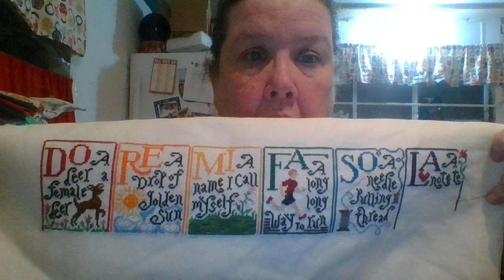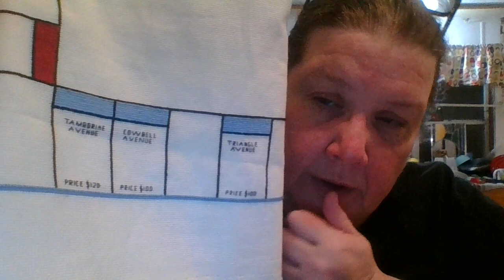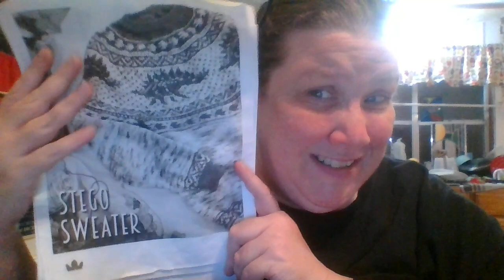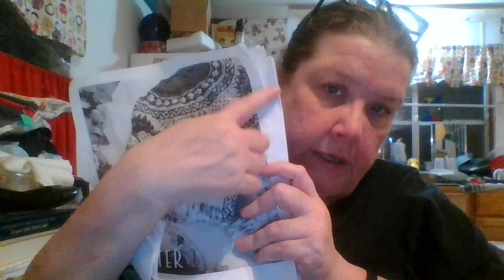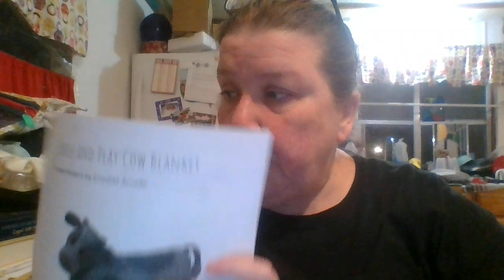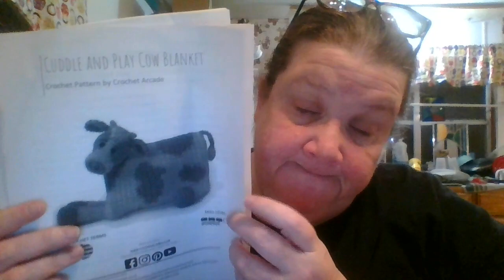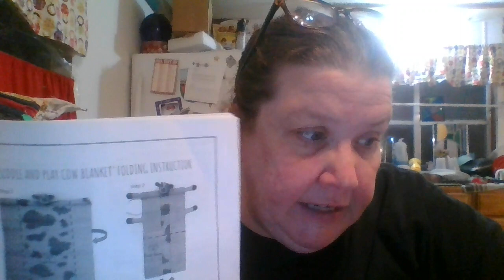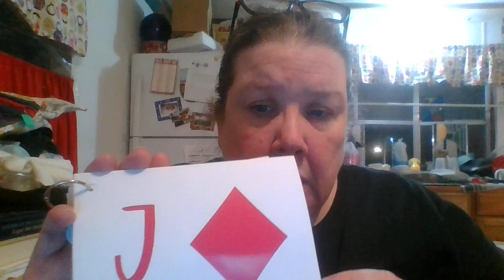flosstube 149- stitches and stitches...some yarn, some floss. Either way I can't count!